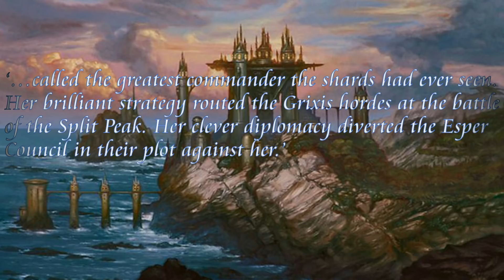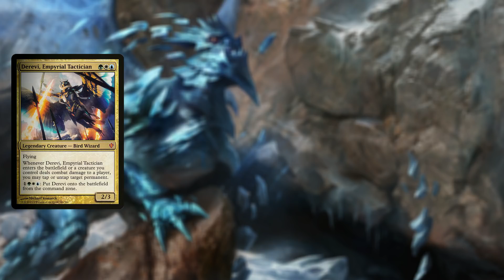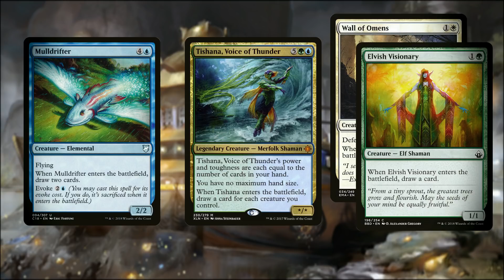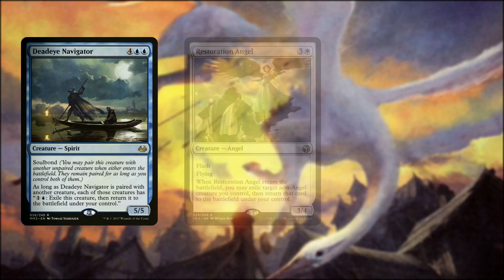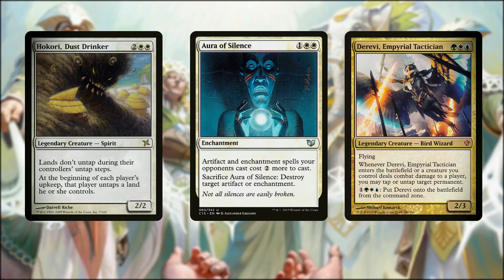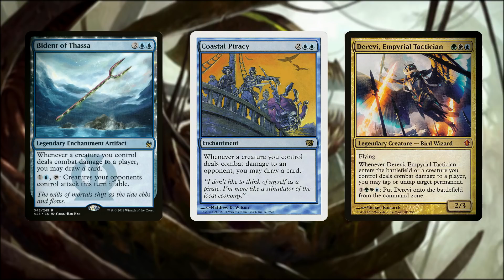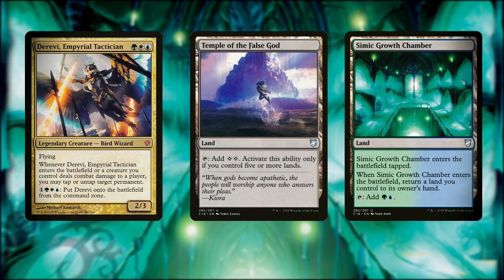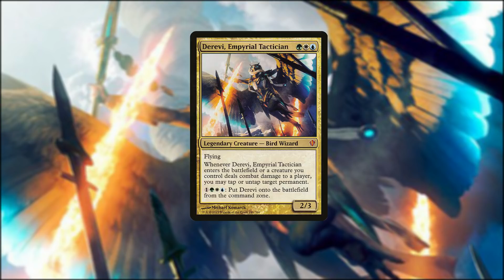EDH Deck Tech - Episode 5: Derevi, Empyrial Tactician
◊ Take a look at the deck list!

◊ Special thanks to Richard at Table Top Game Shop Chester for letting us film in his store, and to everyone who appears in our videos!